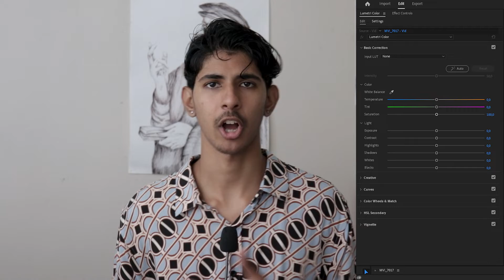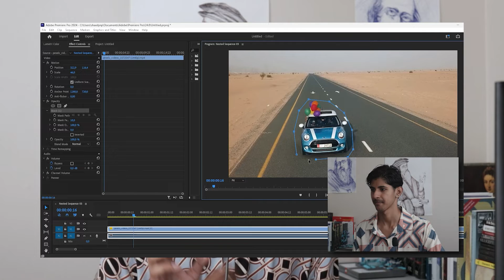Is Vegas Better Than Premiere Pro?!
Join me as I look at which video editing software is better...Adobe Premiere Pro or Magix Vegas Pro !?